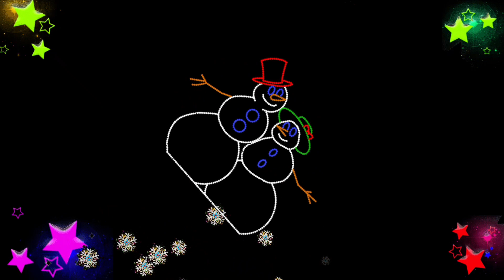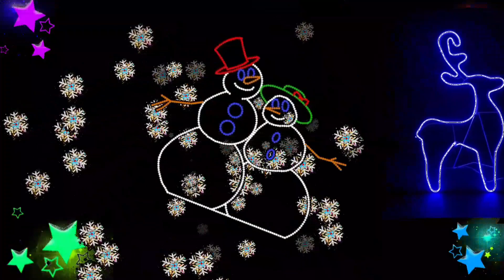Baby Sensory Neon Christmas Party | high contrast Video | fun in The Dark Color Animation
Experience the enchantment of our Baby Sensory Neon Christmas Party with this mesmerizing high-contrast video! Dive into a world of vibrant colors and dynamic animations, designed to captivate and stimulate your baby's senses. As the festive spirit comes alive, join the fun in the dark as we explore a kaleidoscope of hues that are sure to delight and engage.

Watch as the screen comes to life with neon brilliance, creating a visually stimulating environment that is both entertaining and educational for your little one. The high-contrast visuals are specifically crafted to support your baby's cognitive development, making this video a delightful journey of discovery.

Our Neon Christmas Party is not just a celebration of lights; it's a magical experience that encourages sensory exploration. The carefully selected colors and patterns provide a multisensory adventure, promoting sensory awareness and visual tracking in a playful and festive setting.

Immerse your baby in the joy of the season with this unique video that combines holiday cheer with the benefits of sensory stimulation. The captivating animations set to lively music create an atmosphere of celebration, making it a perfect addition to your holiday traditions.

Share precious moments of joy as your baby reacts to the captivating visual display, fostering a sense of wonder and discovery. Whether it's the twinkling lights, dancing colors, or gentle movements, each element is designed to engage and entertain, creating a shared experience of delight for both parent and child.

This Neon Christmas Party is more than just a video; it's a tool for bonding and creating cherished memories. Join us in celebrating the magic of the season through this festive and visually stunning journey that promises to be a delightful treat for your little one's senses.

Transform your holiday moments into a symphony of colors and joy with our Baby Sensory Neon Christmas Party. Embrace the spirit of the season as you and your baby embark on a magical adventure filled with fun, laughter, and the pure delight of sensory exploration. Make this holiday season truly special with our high-contrast video, designed to create lasting memories for you and your little one.